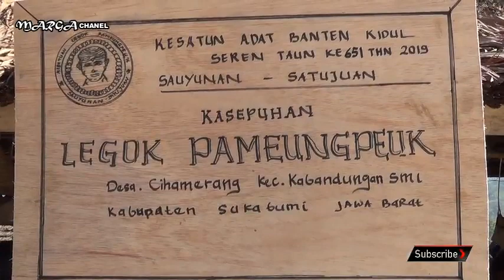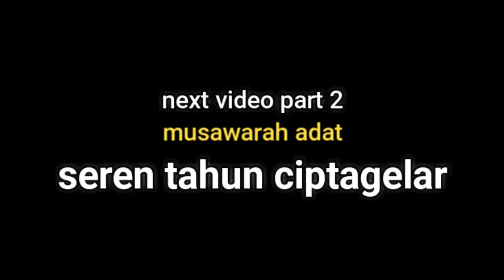SEREN TAHUN CIPTAGELAR 2019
Seren tahun ciptagelar merupakan acara rutin taunan yang di laksanakan setiap tahun